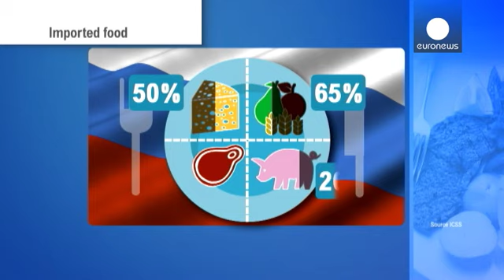Rusya'nın gıda yasağı Avrupalı üreticiyi üzdü, tüketiciyi güldürdü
Rus hükümeti Batılı ülkelere kısas olarak gıda ithalatını yasaklayınca sınırlarda nakliye tırları uzun kuyruklar oluşturdu.

Finlandiya-Rusya sınırında gıda taşıyan araçlar ülkeye alınmadı. Et, meyve, sebze, balık ve süt ürünleri ithaline getirilen yasak bir yıl sürecek.

Uzmanlar bu yaptırımın Avrupa Birliği'ne (AB) yaklaşık 5 milyar Euro'ya mal olacağı kanısında. Ancak Rusya'ya yapılan ihracatın giderek azaldığını belirten Alman Tarım Bakanı Christian Schmidt çok fazla zarar görmeyeceklerini s…